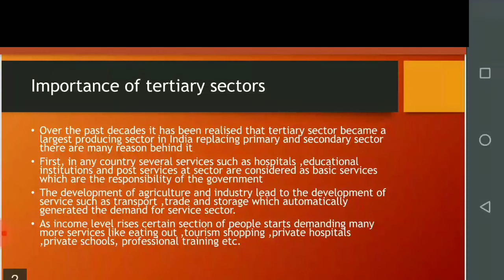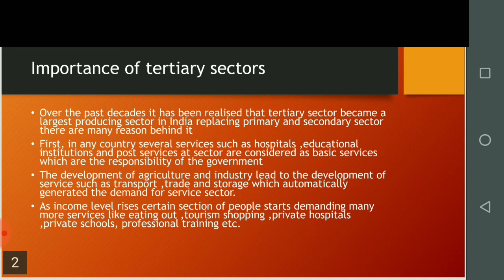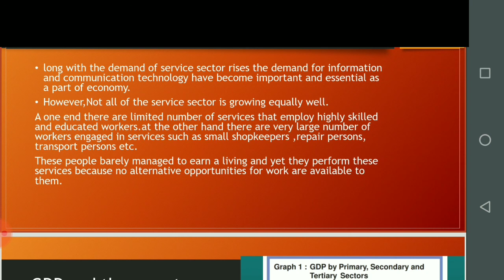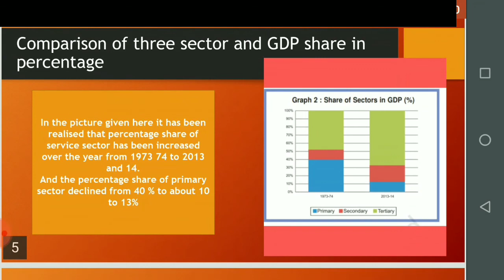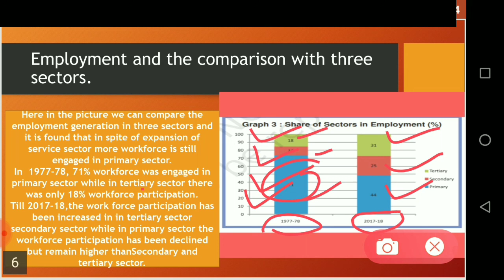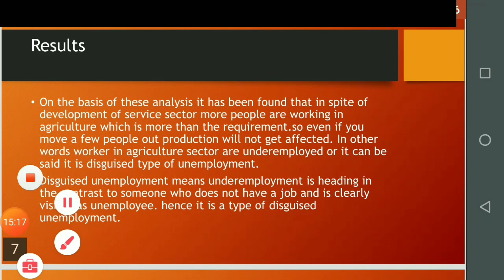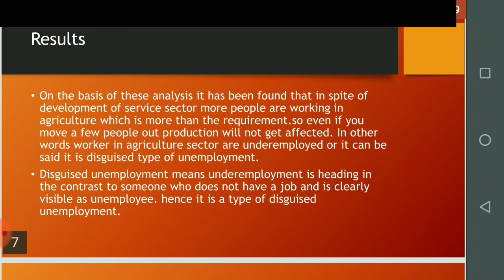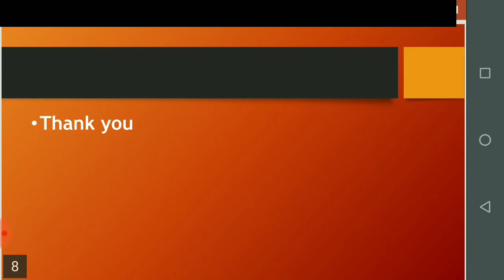comparing sectors with GDP and employment # 8